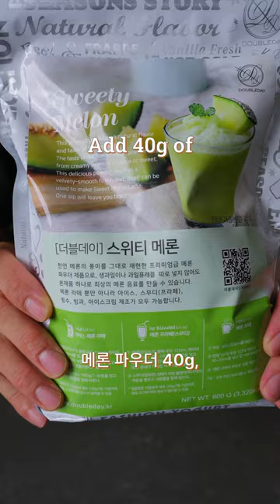메론 크림 라떼